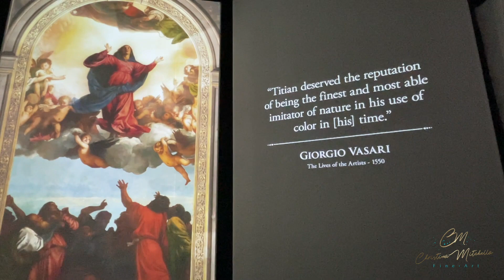Attending the "Italian Renaissance Alive" Immersive Experience Pt. 2 🇮🇹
✨ Where the Spirit does not work with the hand, there is no art. - Leonardo da Vinci ✨

This quote spoken by da Vinci 500 years ago still remains true to this day.

ChristinaMitchella.com
Facebook.com/ChristinaMitchellaFineArt
Instagram.com/ChristinaMitchellaFineArt